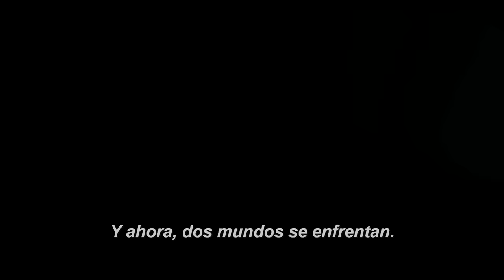Transformers El Último Caballero Trailer Oficial Subtitulado HD 2017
El siguiente Trailer es Propiedad de Paramount Pictures, todos los derechos son reservados a su empresa, el único fin del trailer es el entretener.